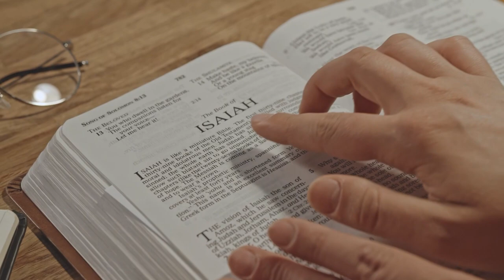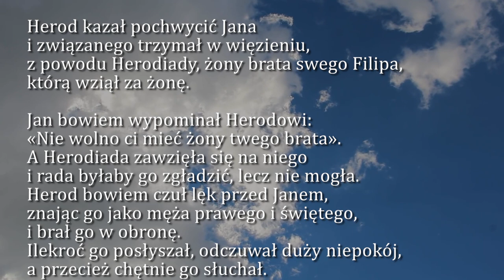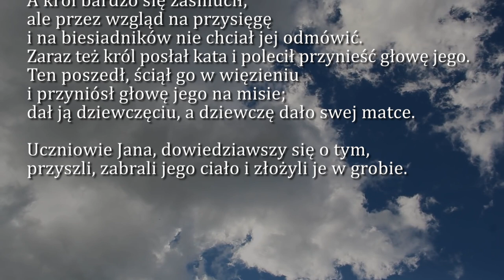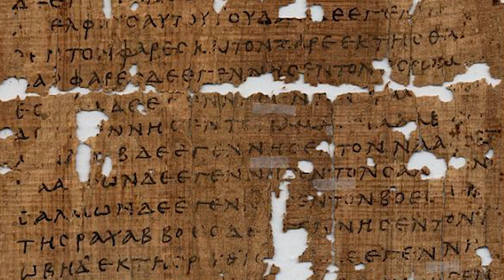Dobra Nowina na dziś | 29 sierpnia - męczeństwo św. Jana Chrzciciela